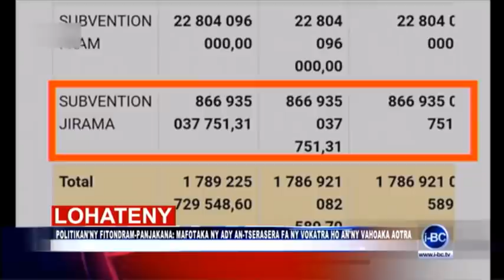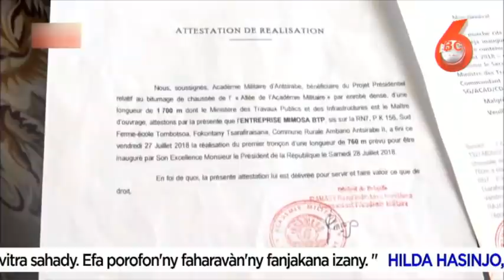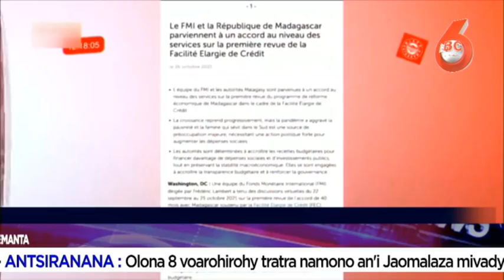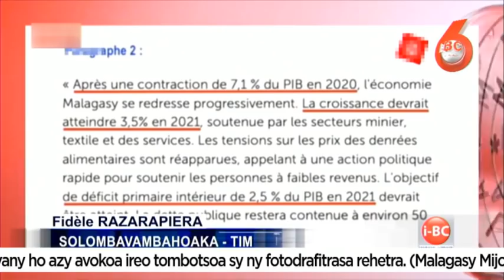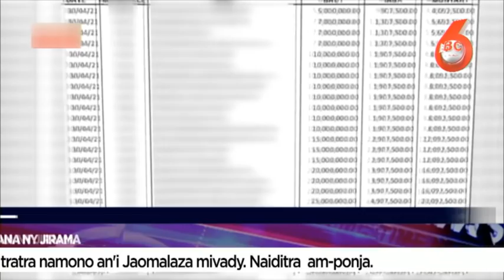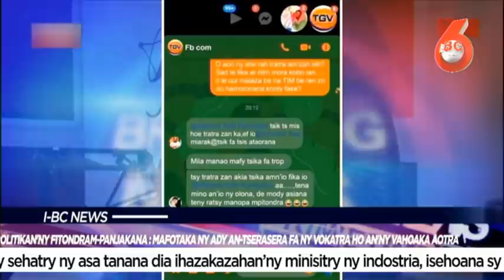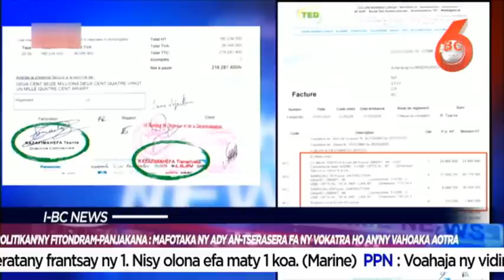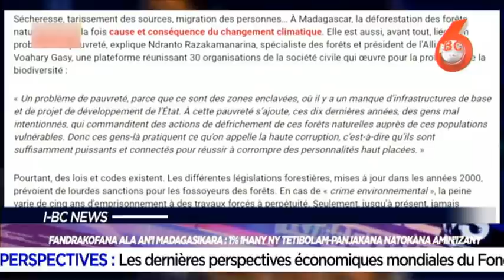IBC NEWS DU 03 NOVEMBRE 2021